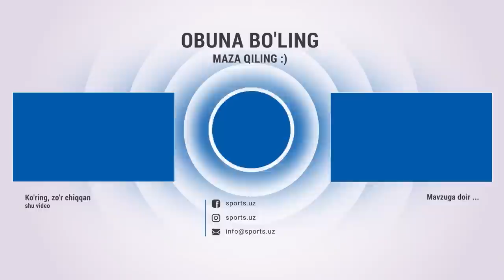OLIMPIK ANDIJON SGS 10:0 Foydalanilmagan vaziyatlar, gollar va xavfli vaziyatlar HIGHLIGHTS